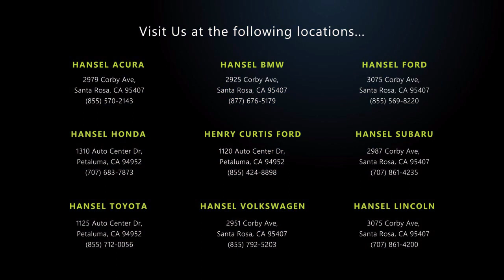2020 BMW X3 xDrive30i Santa Rosa Rohnert Park Petaluma Sebastopol Windsor Cotati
2020 BMW X3 xDrive30i Stock Number: AA40970 Vin:5UXTY5C04LLE58109.

Hansel Acura
2979 Corby Avenue